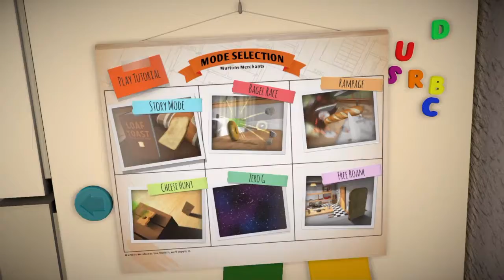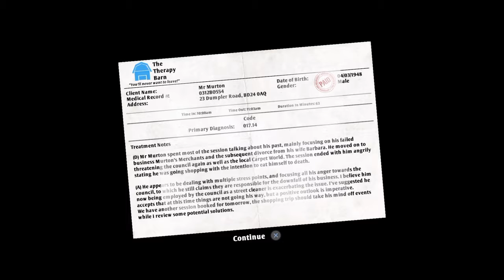I am Bread - Lets Play (PS4)